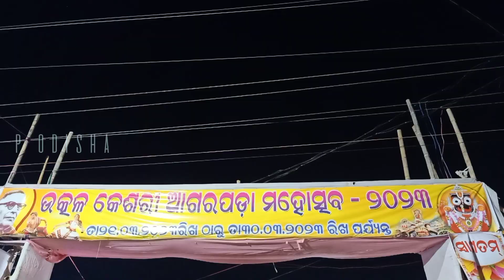AGARAPADA MAHOTSAV 2023